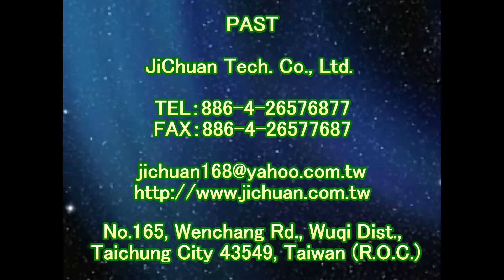P.A.S.T 1782 Community Hall Mirror Polished Tile Crystallized Beauty Grinding Construction